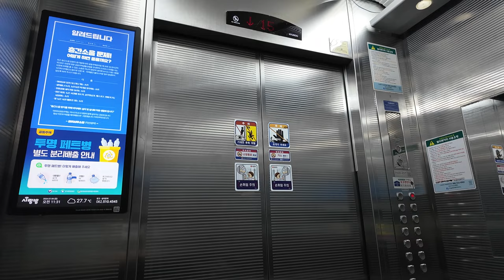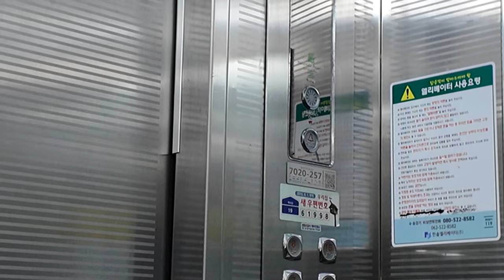[엘리베이터 탑사기] 광주광역시 서구 마륵동 희망가아파트 현대엘리베이터 STVF-5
광주 서구 마륵동에 위치한 희망가아파트는 2007년 상반기에 입주를 시작한 2개동/130세대/최소 7층~최대 15층 규모의 아파트 단지입니다.

▷승강기 소개
엘리베이터는 현대엘리베이터의 기어드 모델인 2006년식 STVF-5를 운용중입니다.

무광 스테인리스 재질이 적용됐으며, 버튼 등의 주요 부품은 당시 현대엘리베이터에서 기본 옵션으로 적용되던 부품이 적용됐습니다. 위치표시기의 도트 불빛은 빨간색이었는데, 이후 우리에게 익숙한 주황색 불빛의 위치표시기가시하게 됩니다.

안내방송과 도착 차임 모두 정상적으로 나왔으며, 주행 중 별 다른 이상은 없었습니다.